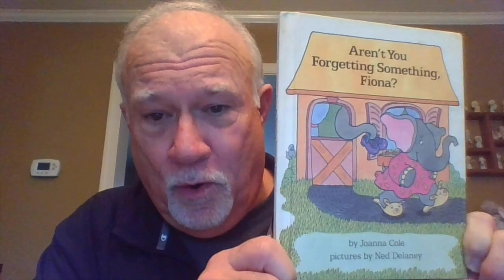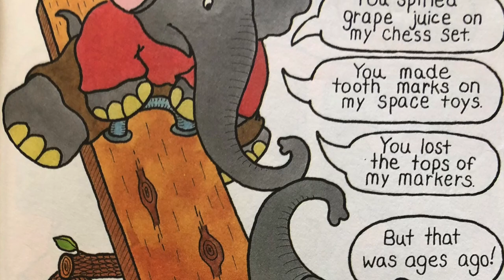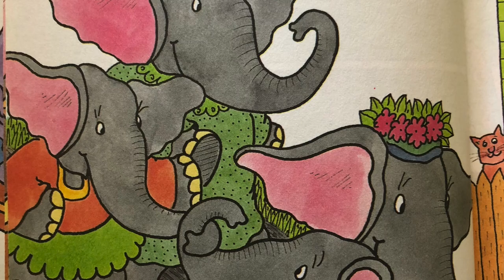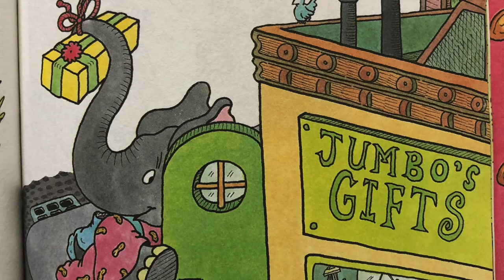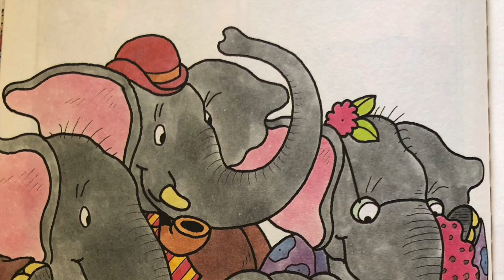CR Story Time Episode 19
Dr. Kevin Fitzgerald reads "Aren't You Forgetting Something, Fiona?" written
by Joanna Cole.